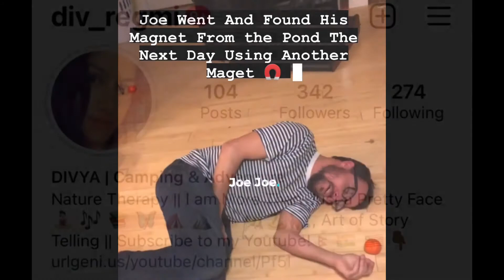Magnet Fishing For Joe’s Lost Magnet With Jo’s Magnet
Trying to retrieve Joe’s magnet from the pond using another magnet